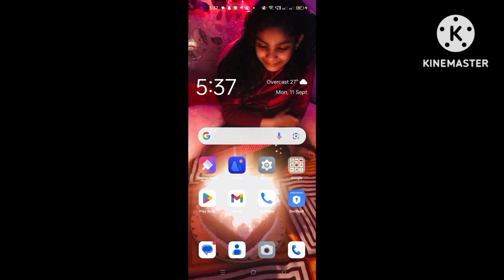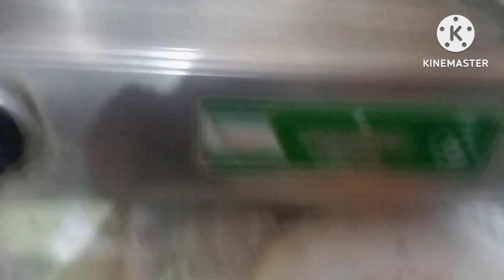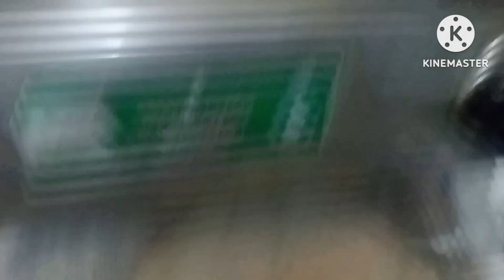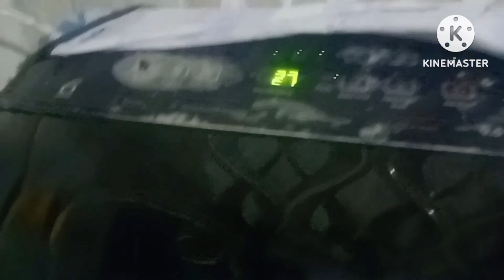Aaj Humne Banayi Coconut Ki Barfi | Today We Are Making Coconut Sweet | Click On CC For Subtitles.